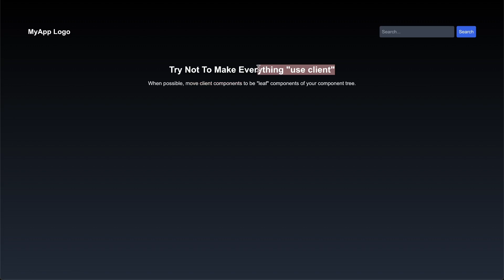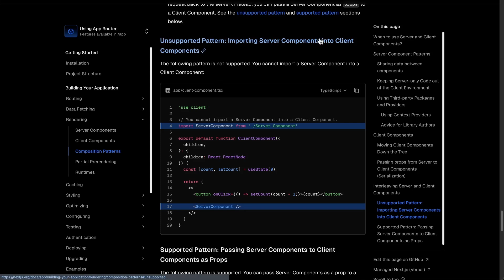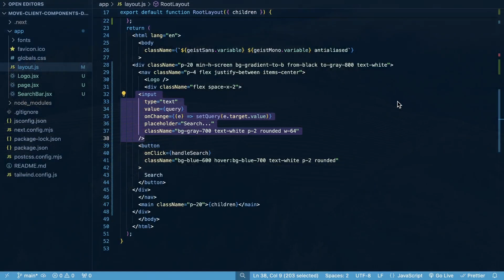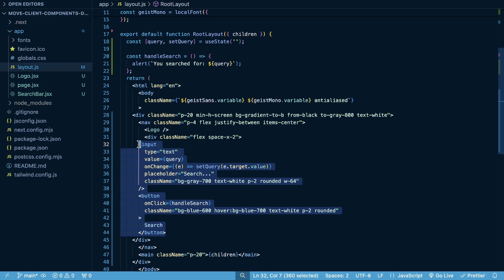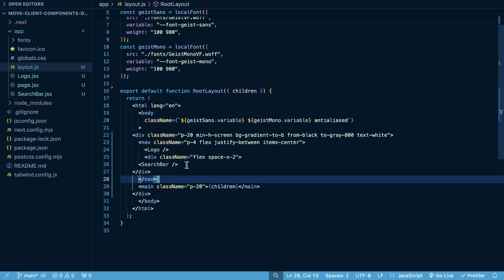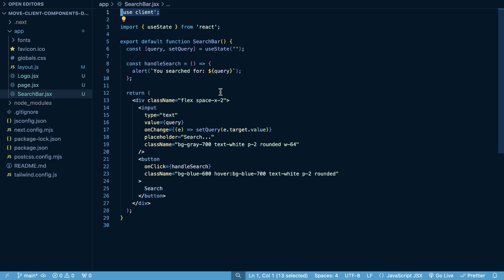This Can Be A Problem In Next.js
Today, I'm discussing Next.js client and server components, and how to solve a common issue when using the two together.